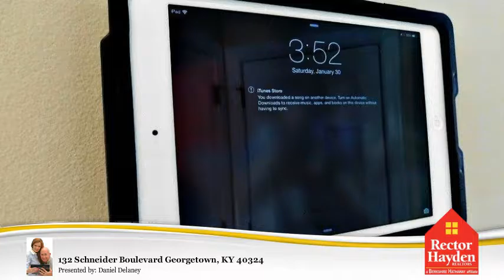132 Schneider Boulevard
132 Schneider Boulevard